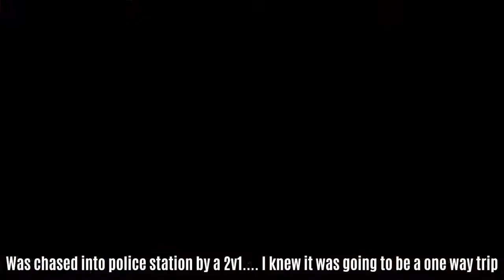*NEW* "Every Warzone Player Should See This" Warzone Highlights and Funny Moments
Welcome to Call of Duty NEW TECH! On this channel, we do warzone highlight videos! Not only do we do warzone highlights and funny moments but we also talk about new updates coming to warzone and all the speculation about upcoming events. *NEW* "Every Warzone Player Should See This" Warzone Highlights and Funny Moments